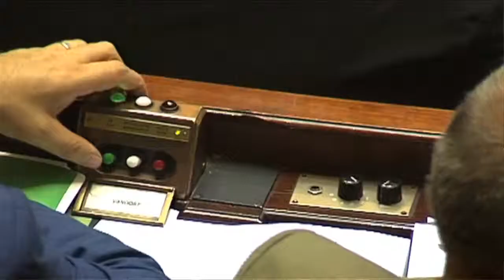Filip De Man over bourka verbod.mov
Tussenkomst van volksvertegenwoordiger Filip De Man over bourka verbod